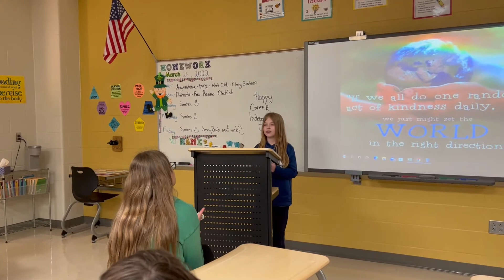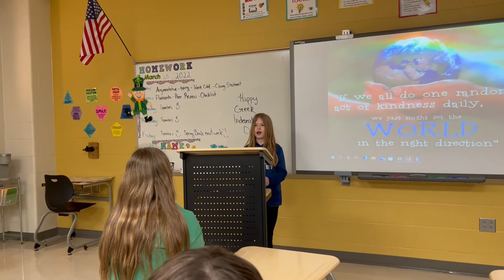Argumentative Speeches 6th Grade